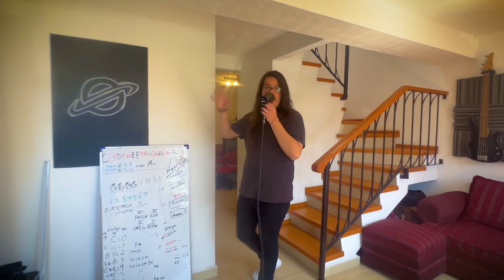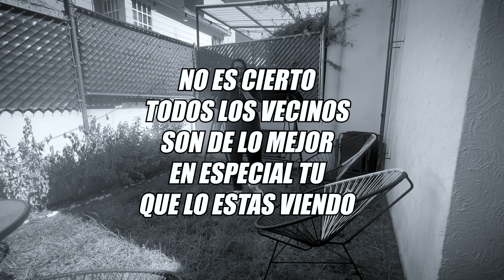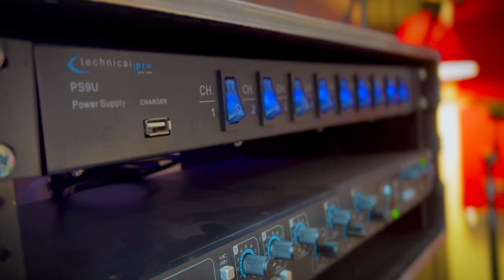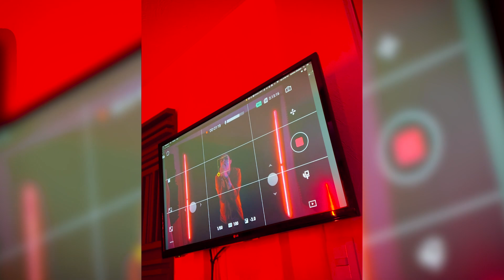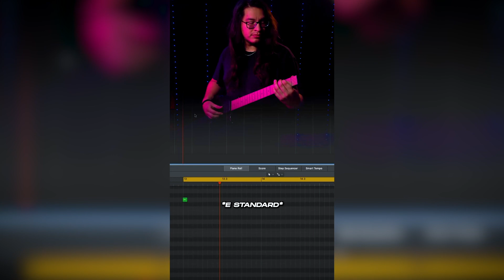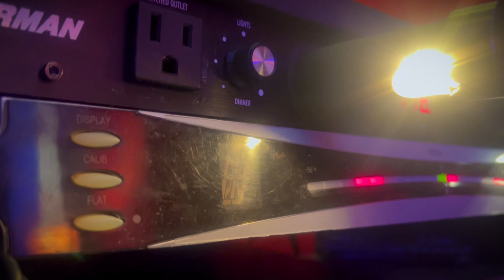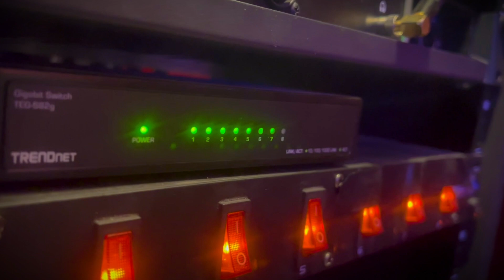Converti una CASA en ESTUDIO de GRABACION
Backblaze: BackUP para tus computadoras

Somos un estudio de grabacion haciendo Metal y Rock Moderno!

Timestamps:

Intro 0:00
Lounge 0:27
Cocina 1:20
Jardín 1:46
Hospedaje 2:30
Studio B 3:10
Live Room 4:39
Studio Video 5:50
Baño 8:05
Studio A 8:19